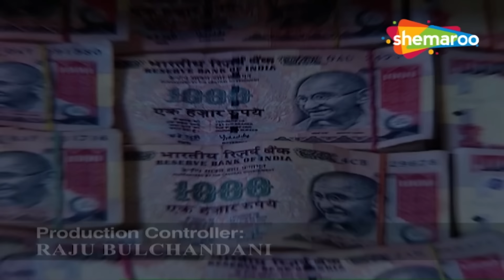Burke के अंदर छुपा हुआ खुनी को कैसे पकड़ पाएगी CID Team | Tv Serial Latest Episode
Watch the episodes of CID from TV on Hindi Crime Show YouTube channel.
CID is one of the most popular Crime Show Hindi TV Serial.
Watch Best episodes of CID everyday right here.